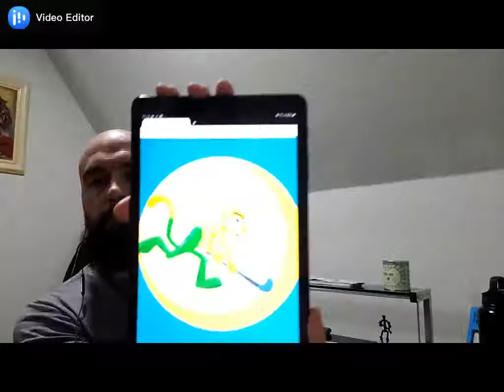9ºano - Educação Física Vol.1 - Diferentes práticas esportivas de invasão e taco- Hóquei